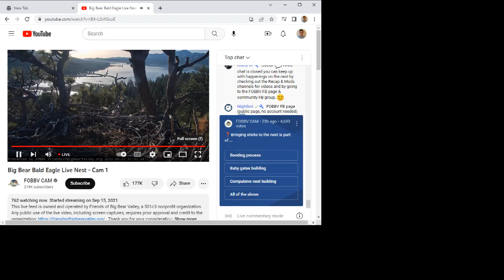Big Bear Bald Eagles 04/27/2023 06:22